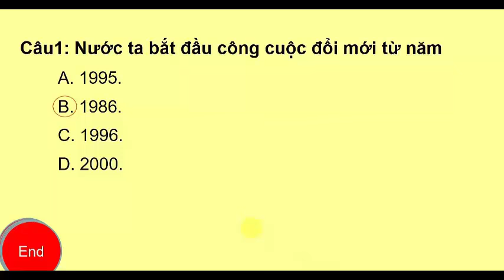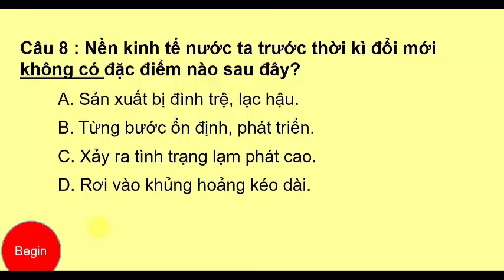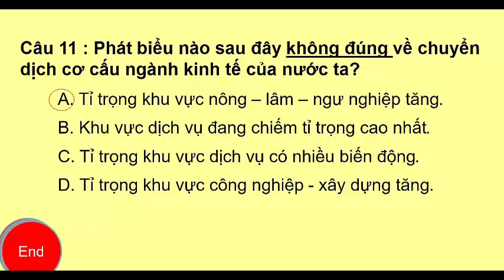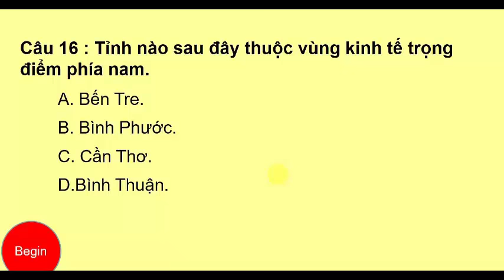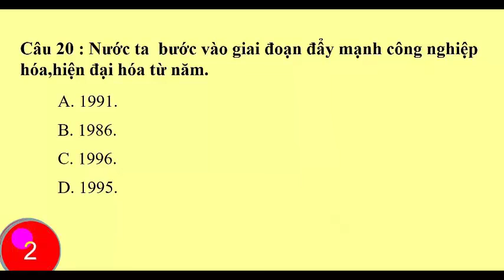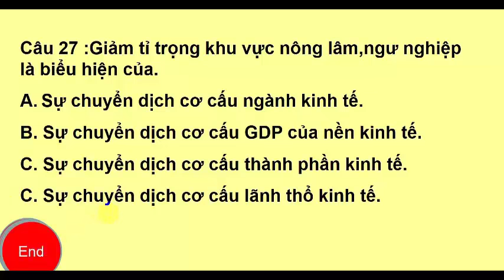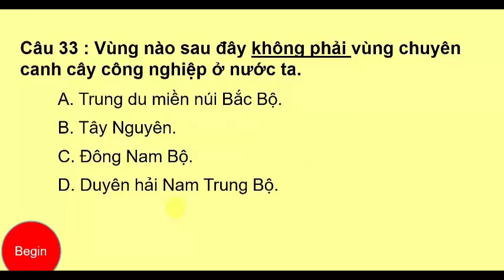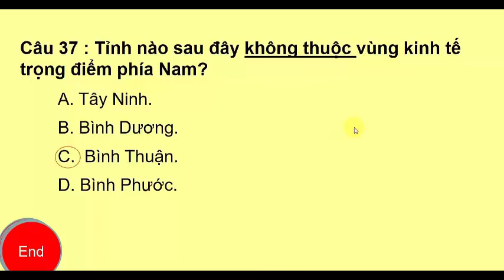Cô giáo dạy địa lớp 9- Chủ đề 3: Chuyển dịch cơ cấu kinh tế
Chủ đề 3: Chuyển  dịch cơ cấu kinh tế ( 37 câu hỏi trắc nghiệm) giúp các em học sinh nắm trắc kiến thức môn địa lớp 9